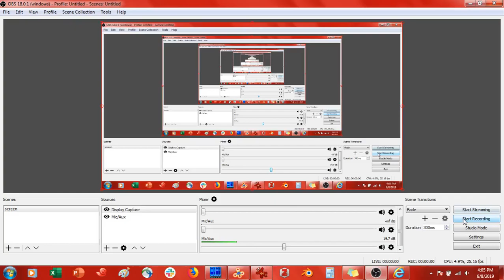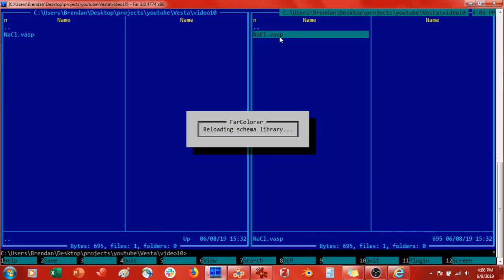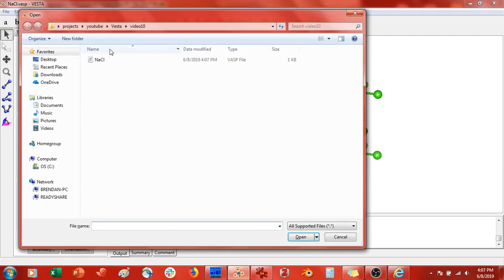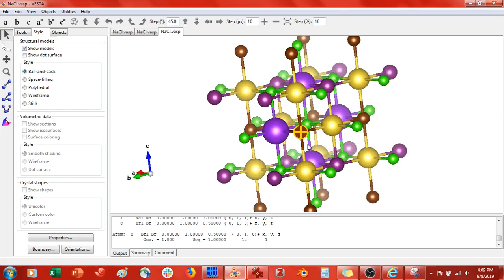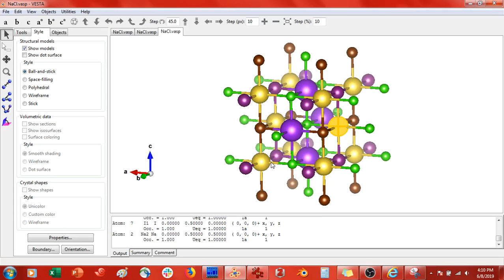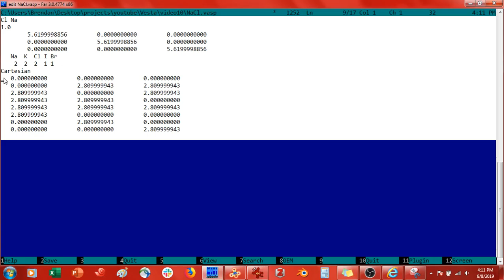Changing Atomic Identity in VESTA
In this video, I go over some of the VESTA basics. I show how to change the identity of the elements of our crystal structure (or input file).